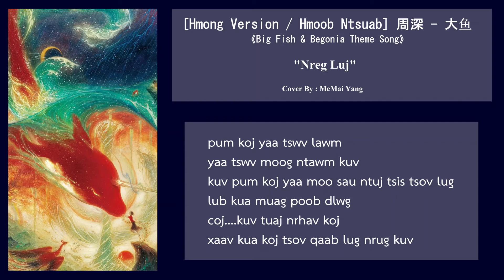Nreg Luj《 Big Fish & Begonia Theme Song》[Hmong Version By MeMai Yang]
เพลงเจ้าปลาใหญ่ในเวอร์ชั่นภาษาม้งค่ะ

เนื้อเพลง Hmong Lyrics

nraus ntuj lawm dlej huv haav tswv
dlaas moog dlaas lug
lub ntuj nwg dlaav dhau haav tswv
ntau lawm
nreg luj yaa moog yaa lug ntawm
txuj kev npau suav
yaa lug tsaws saib koj lub khov muag

saib haav tswv lub ntuj
noog suab cua suab naag
tuav koj teg coj koj yaa moog sau lub ntuj
nreg luj tug kooj tis nwg luj dhau lawm os
koj txha tso nwg txuj hlua khi nwg

nrhai koj yaa tswv lawm
nrhai koj yaa tswv moog dleb
xaav kua koj
nrug kuv nyob ntawm nuav ib swm
lub kua muag poob dlwg
coj. kuv tuaj nrhav koj
ua ib sab tso koj teg yaa moog

pum koj yaa tswv lawm
yaa tswv moog ntawm kuv
kuv pum koj yaa moo sau ntuj tsis tsov lug
xaav kua koj tsov qaab lug nrug kuv

ha.

Original Song : 周深 - 大鱼
Intrumental : Original Song
Photo : pinterest
VDO : MeMai Yang
Hmong Lyrics. : MeMai Yang
Vocal : MeMai Yang
Mix : MeMai Yang